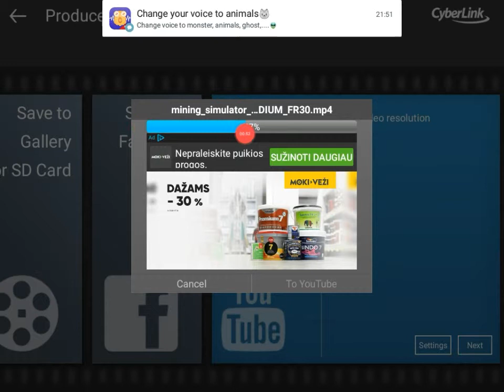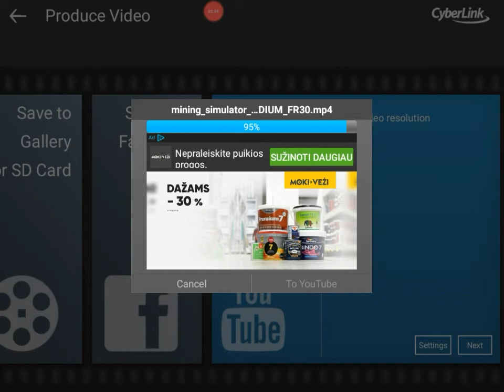Waiting to loud 3: TO BORD